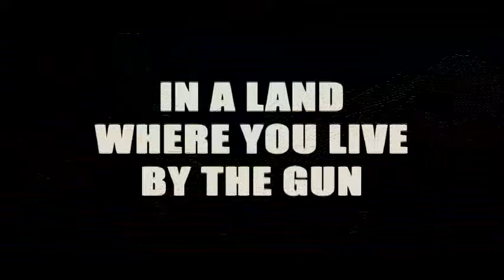Ishqiya Trailer - Vidya Balan | Arshad Warsi | Naseeruddin Shah